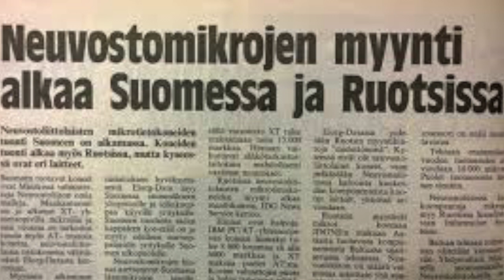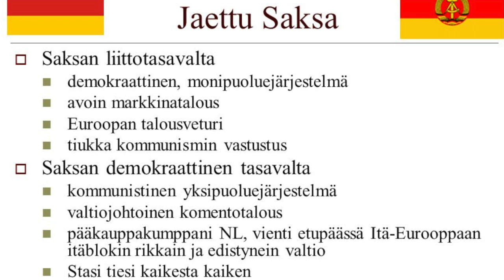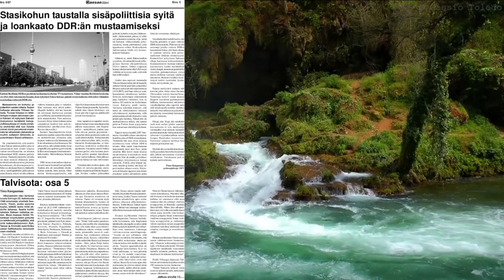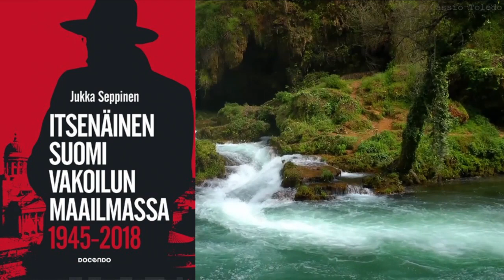Jukka Seppisen kirjauutuus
Neuvostoliiton tiedustelupalvelun KGB:n tärkeimmäksi tehtäväksi heti sodan jälkeen tuli Suomen eristäminen muista länsimaista ja Pohjoismaista. Julkiseen ohjailuun valjastettiin Moskovassa ilmestyvä Neuvostoliiton kommunistisen puolueen Pravda-lehti.

Helmikuun alussa 1946 lehti paheksui muun muassa työvoiman vapaata liikkuvuutta Pohjoismaiden välillä ja aikeita poistaa tullit Pohjolan maiden väliltä.